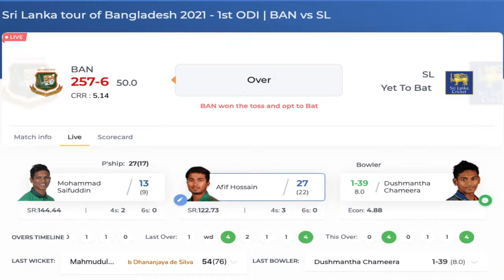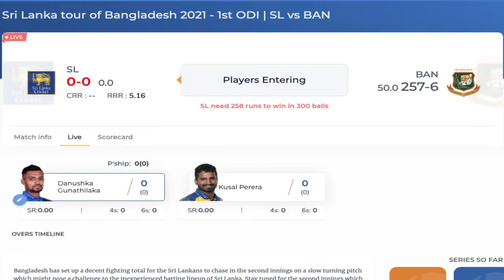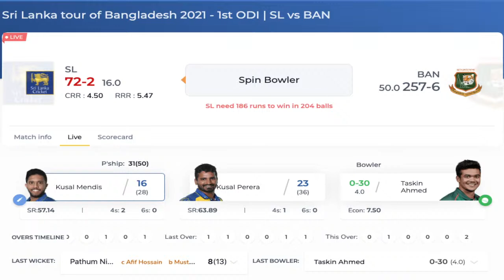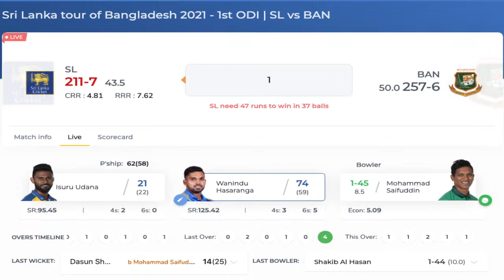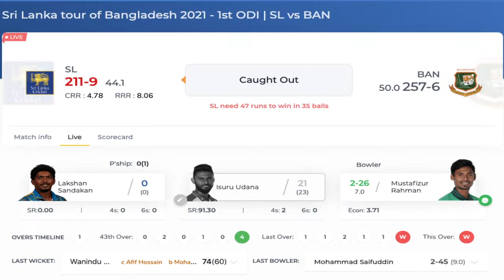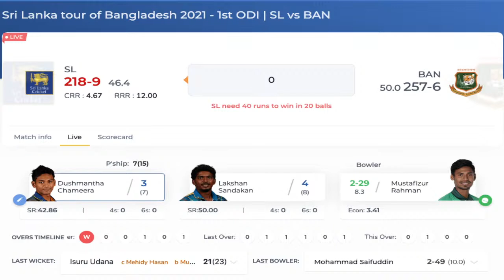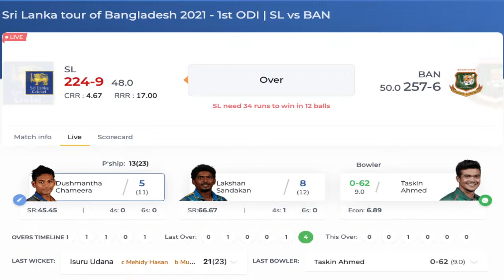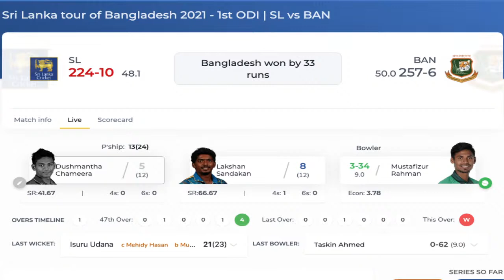Bangladesh vs Sri Lanka, 1st ODI - Live Cricket Score, Commentary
dream11
Vivo IPL
ipl 2021 live
ipl 2021
ipl live
live ipl
ipl
live cricket
live match
i p l cricket 2021
ipl 2020 live channel
live match ipl 2021 today
live match online
i p l 2021 live
ipl twenty20 live
today's ipl match
ipl 2021 ka live
aaj ka live match
live commentary cricket match today
live ipl
ipl live
ipl live now

ipl
ipl 2020
mumbai indians
cricbuzz ipl
ipl today
sanju samson
chennai super kings
ipl 2021
iplt20
vivo ipl 2020
match
kundli matching
cricket
ipl 2020
ipl live score
cricket score
ipl score
live cricket
ipl 2020 schedule
sportsnba scores
epl table
formula 1
epl fixtures
my11circle
live cricket
ipl live score
cricket score
ipl live score 2020
cricbuzz live
ghd sports
live tv
hd streamz
live tv
hd streamz
live
cricket score
live cricket

cricbuzz
cricbuzz live
cricbuzz live score
cricbuzz ipl
live cricket score cricbuzz
cricbuzz score
cricbuzz ipl 2020
cricbuzz schedule
cricket match score today
aaj ka match
cricket highlights 2021 today
cricket live
disney+ hotstar
star sports live score
cricbuzz live
cricbuzz
cricbuzz ipl
cricbuzz ipl 2021 live score
ipl live score 2021 today
ipl cricket match 2021
ipl 2021 highlights
ipl 2021 highlights hindi
srh vs kkr 2021
srh vs kkr 2021 live ill
srh vs kkr 2021 match
srh vs kkr 2021 dream11
dream 11
dream11
dream11 app
dream 11 app
dream11 download
dream11 ipl 2020
dream11 ipl
dream 11 app download
my 11 circle
jeet11
dream11 download
my11circle
ipl fantasy